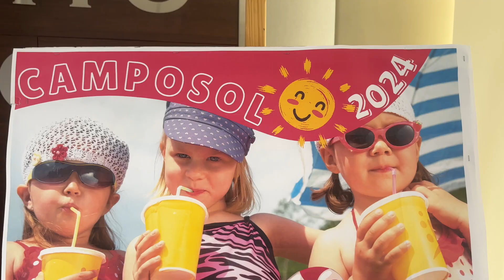Fiesta infantil en Camposol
Se llevará a cabo de 17:00 a 20:00 horas, en la zona comercial del sector B, y contará con una variedad de actividades gratuitas para toda la familia.